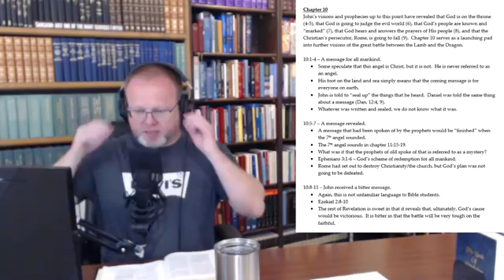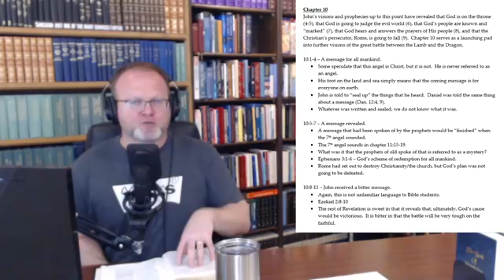Revelation 10 - Barry O'Dell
A textual study